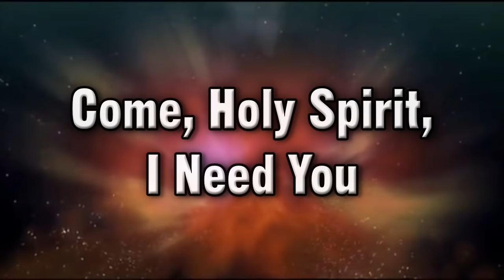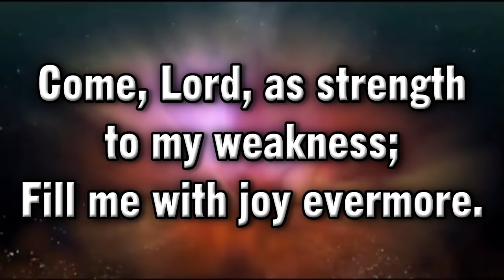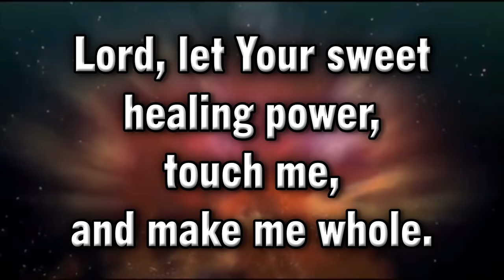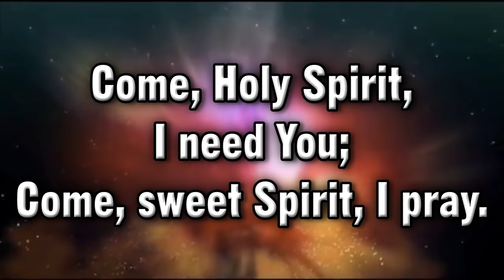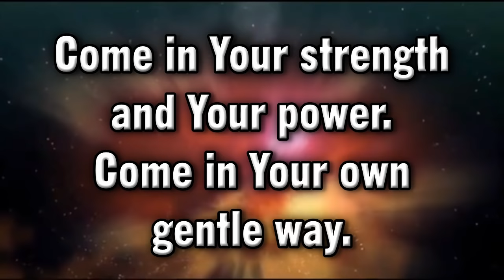Come, Holy Spirit, I Need You (Heritage Singers) - MVL - roncobb1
This worship video w/lyrics is for churches or small groups that have limited music resources.  Posted for evaluation only - you must have a legal copy of the original music and a CCLI license or equivalent to use this in a public venue.  If you have met the legal requirements, feel free to use any of my videos in your worship.  If you appreciate the music, please support the artist by buying it.